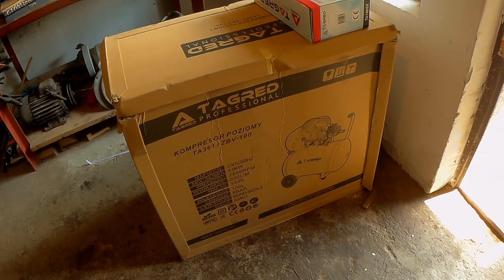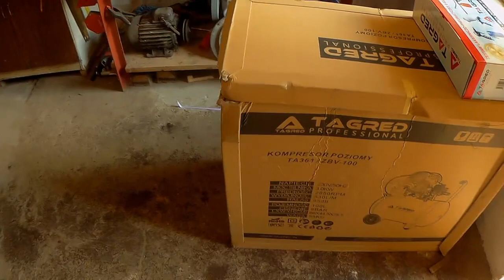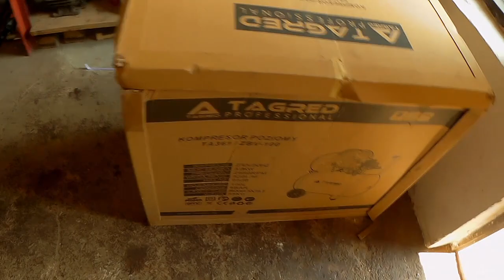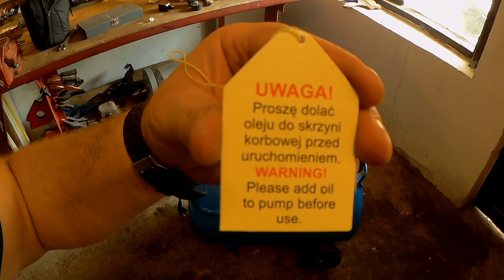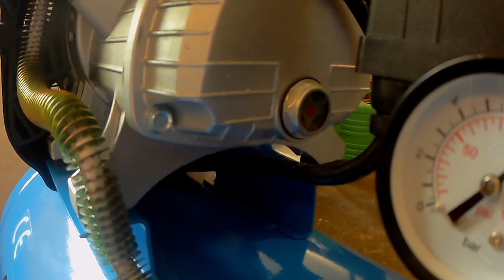Kompresor Tagred 100L-Unboxing/pierwsze odpalenie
Dziś na tapetę kompresor marki Tagred. Budżetowa propozycja dla amatorów.
Niestety instrukcja obsługi jest dosyć uboga przez co początkujący użytkownik może mieć problemy, choćby z tym ile wlać oleju i po jakim czasie należy go wymienić.
Brak podstawowych informacji może doprowadzić do uszkodzenia bądź nieprawidłowego dalszego funkcjonowania.

Na szczęście jest kontakt ze sprzedawcą który odpowiada na maile.